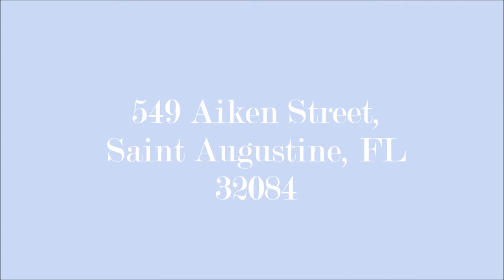549 Aiken Street, Saint Augustine, FL 32084